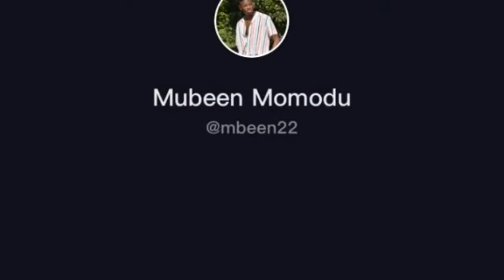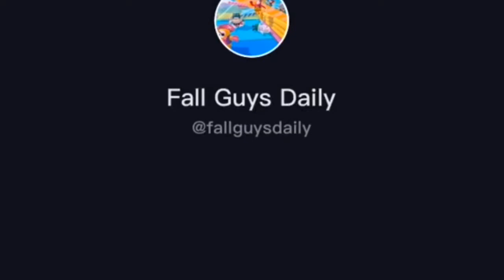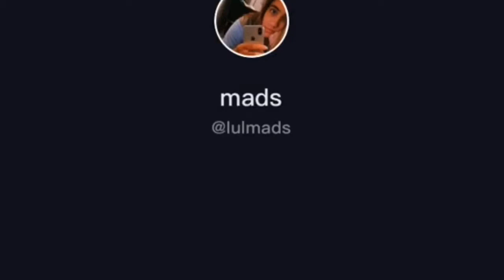Fall Guys On TikTok: Tips, Tricks, Memes, Parodies and more